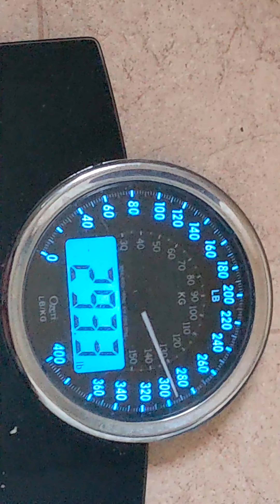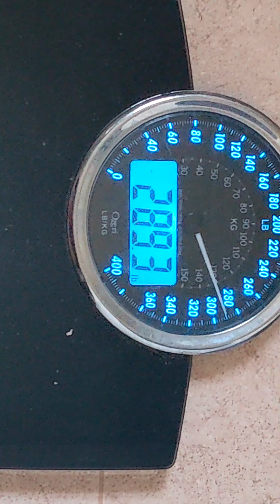what I ate today 2-27-2023